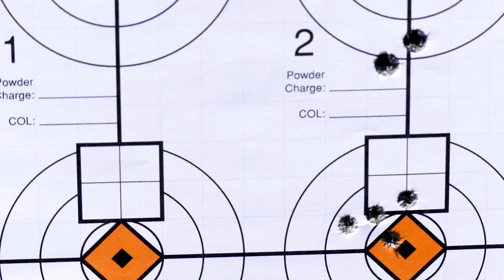BERGARA Extreme Hunter - Jagdgewehr Kontrollschießen | JAGD TOTAL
Vor der Jagd möchte ich die EXTREME HUNTER von BERGARA noch einmal schießen. Die Wetterbedingungen sind mit Hitze und drehenden, böigem Wind extrem. Aber das passt ja zur Waffe!

Da dieses Jagdgewehr von seiner Art und geringem Gewicht her neben dem "normalen" Jagdeinsatz sicher auch gut als Bergwaffe dienen kann, ist es für mich ebenso wichtig zu wissen, wie genau und beständig sie auf höhere Entfernungen schießt.

Siehe selbst im Video!

Jagen und Schießen ist unsere Leidenschaft. Daher verstehen wir uns als Partner in der Weitergabe von Wissen und Erfahrungen an Jäger und Sportschützen. Dazu testen wir ständig selber Gewehre, nutzen immer wieder anderes Zubehör, stellen Fragen, die uns selber herausfordern, produzieren Jagd- und Schießvideos, veröffentlichen hochwertigen Content und teilen diese gerne mit unseren Followern.

▬▬▬▬ Partner ▬▬▬▬
Der folgende JAGD TOTAL Partner wird in diesem Video vorgestellt:
- BERGARA
- DDoptics
- Niggeloh
- SIW Stille im Wald

JAGD TOTAL -Partnerschaften beinhalten eines oder mehreres:
Zur Bewertung + Erprobung + Funktionen in Videos geliefertes Produkt, bezahlte Werbung und Werbeaktionen, technische und Produktentwicklungsdienste, jagdpraktische Erprobung und Bewertung, externe Medienproduktion und damit verbundene Marketingdienste.
JAGD TOTAL verpflichtet sich, subjektive und datengesteuerte Informationen und Erkenntnisse zu Produkten zu veröffentlichen, unabhängig davon, ob sie günstig oder ungünstig oder beides für ein Produkt sind.